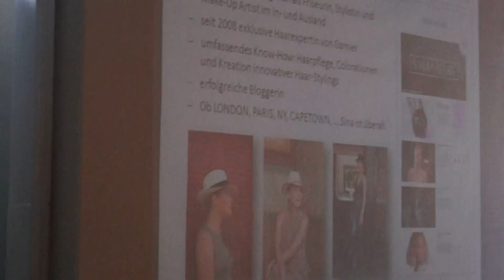Follow me... Garnier Bloggerevent Düsseldorf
Gefällt Dir??

Willst mit mir Twittern?

Instragram: KleeneMelle81

Auch über Leserlein aufm Blog würde ich mich freuen, da seht ihr Sachen die im Video nicht vorkommen ;-)

Postfach:
KleeneMelle81
Postfach: 721234
30532 Hannover